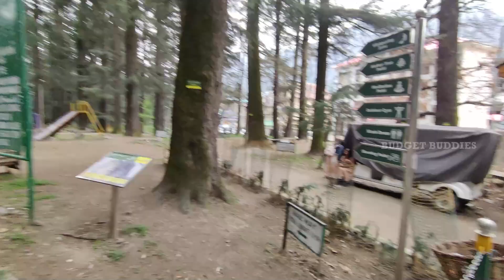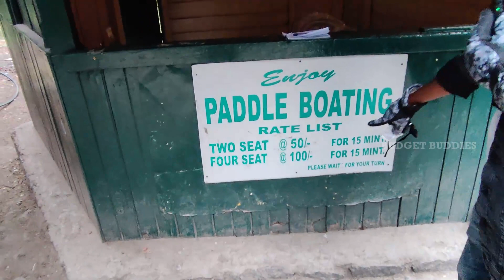Place to visit in Manali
Hi Buddies,

Here we travelled from Rohtak to Manali. More manali and north india vlogs will be updated soon.

வணக்கம் நண்பர்களே,

இங்கே நாங்கள் ரோஹ்தக்கில் இருந்து மணாலிக்கு பயணித்தோம். மேலும் மணாலி மற்றும் வட இந்திய வீடியோ பதிவுகள் விரைவில் புதுப்பிக்கப்படும். காத்திருங்கள்

எங்களை ஆதரிக்கவும் ❤️❤️❤️